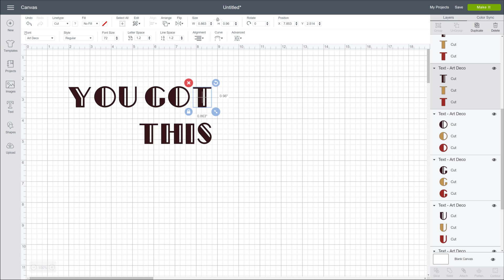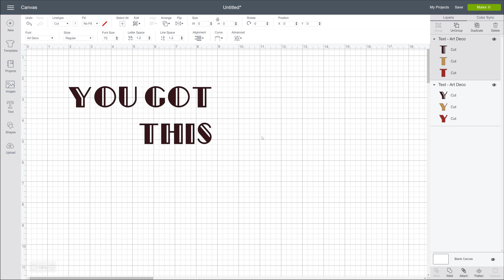Working with Text Features | Beginner Design Space Tutorial | Cricut™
In this video we’ll go through features of the text edit bar.  We'll cover ungrouping to letters, ungrouping to lines and ungrouping to layers. That last one is handy when using multi-layered fonts.

Cricut helps people lead creative lives by providing cutting tools, design software and materials to make do-it-yourself projects beautiful, fun, and easy.